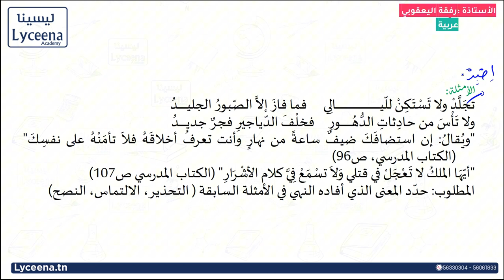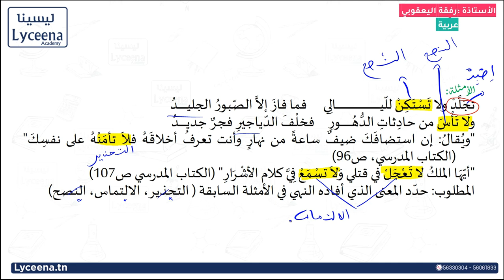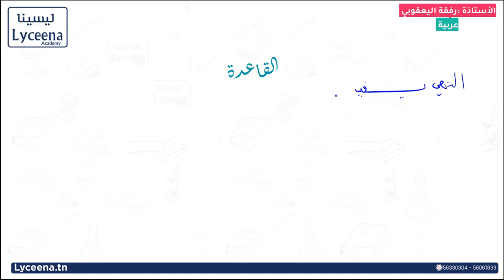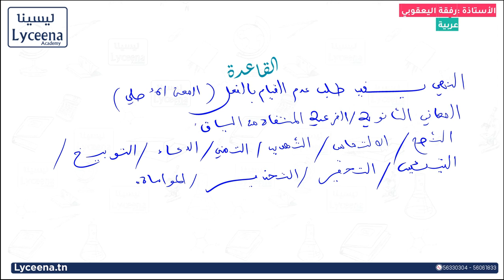عربية | سنة أولى ثانوي | درس الإنشاء الطلبي | النهي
عسلامة، نشاركوكم درس الإنشاء الطلبي النهي للسنة أولى ثانوي